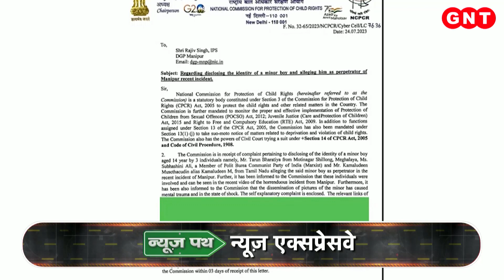Gyanvapi Masjid परिसर के ASI सर्वे पर 26 जुलाई तक रोक, देखिए बड़ी और अहम खबरें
SC ने&nbsp;26 जुलाई शाम 5 बजे तक के लिए ज्ञानवापी मस्जिद परिसर के&nbsp;ASI सर्वे पर रोक लगा दी और मुस्लिम पक्ष को हाईकोर्ट जाने के लिए कहा. अब इस मामले पर इलाहाबाद हाईकोर्ट में कल यानी मंगलवार को सुनवाई हो सकती है.